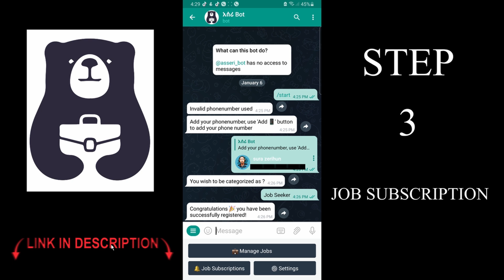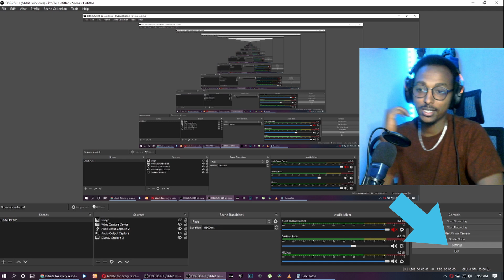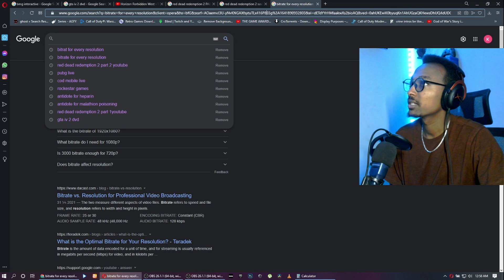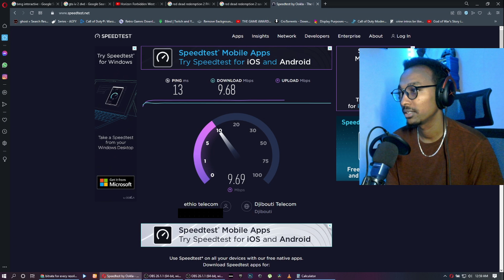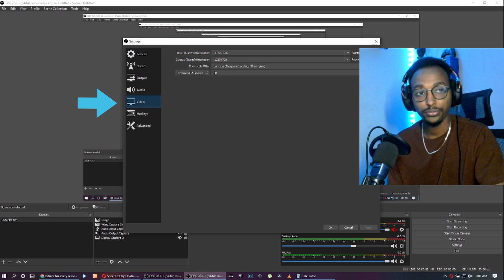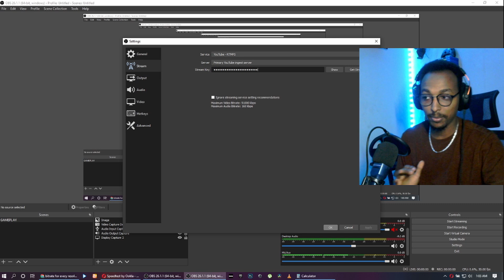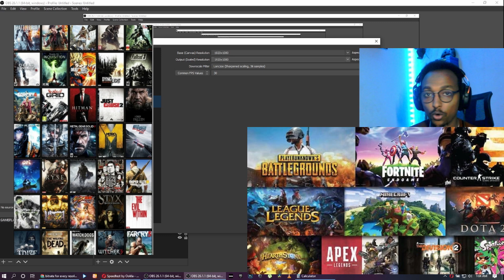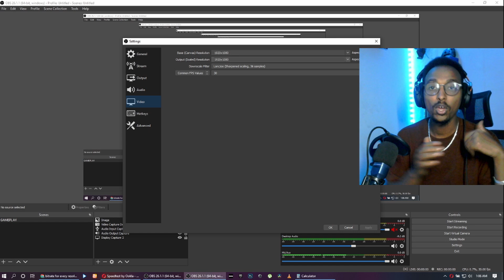HOW | እንዴት | TO STREAM WITH BAD INTERNET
ASERI 👉🏽👉🏽= @asseri_bot

Game Information: ]
THE HISTORY OF ROCKSTAR GAMES | WOW |
live stream live streaming

PC Specification:(LAPTOP)
 MONITER: LG 4k UHD
Processor : i7 10gen 4.0GHz
GPU : RTX 2070 SUPER 8GB RAM :
Corsair 16GB DDR4